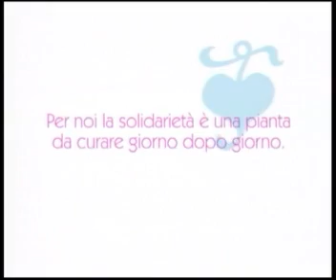Delta Tv Pomeridiana 43 1 Ospite Associazione Dalila